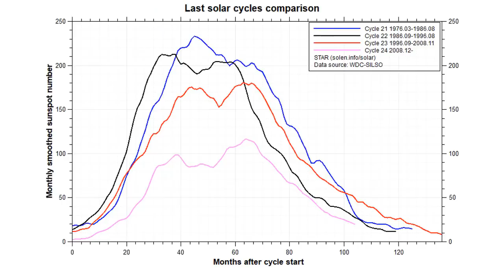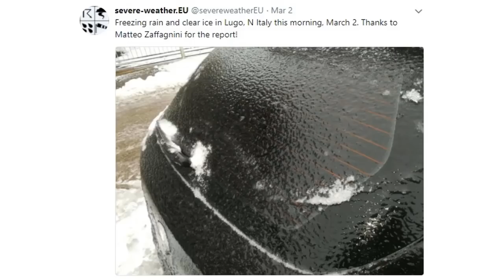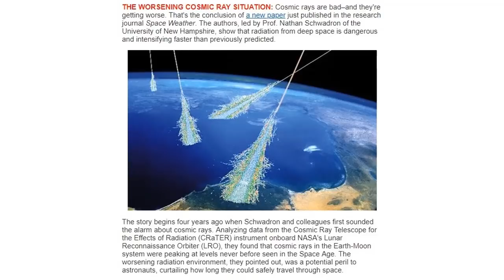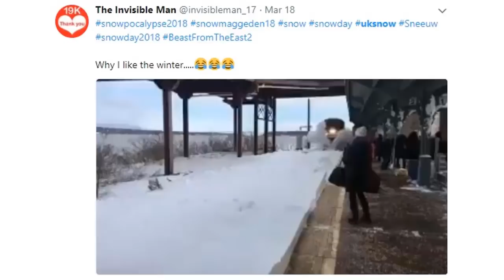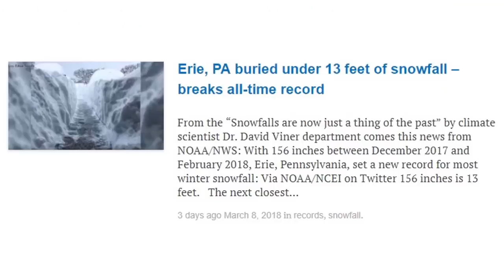Global Cooling Rundown March 09-20, 2018 | Grand Soar Minimum & Mini Ice Age